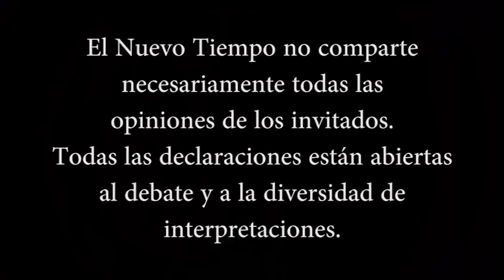LOS GUÍAS ESPIRITUALES NOS DICEN COMO GANAR ESTA BATALLA